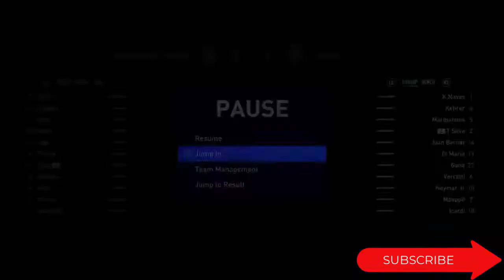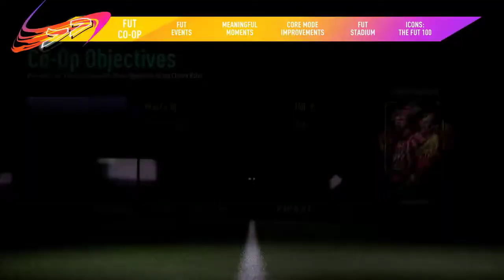FIFA 21 || Everything Need to Know || Before Buying...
This is the detailed video for fifa 21,it inculde career mode,ultimate football & volta football news,check the full video & enjoy. thanx!